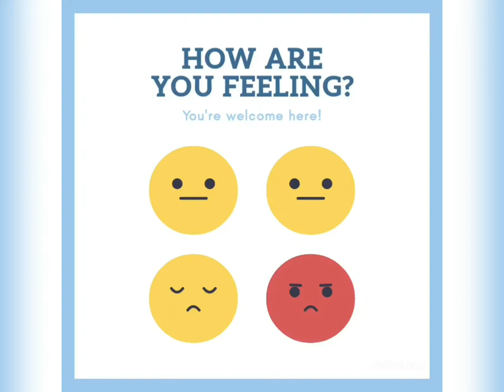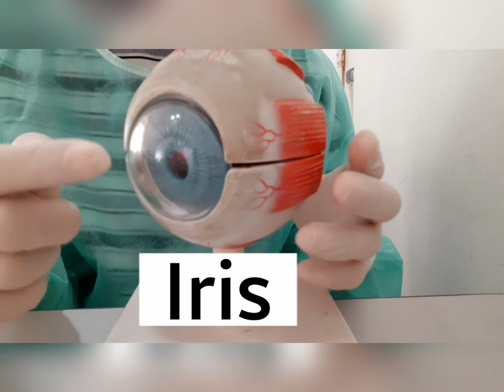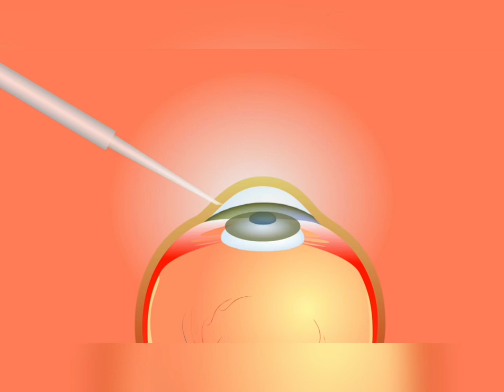KATARATA: Pinaliwanag sa Pamamagitan ng Eye Model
This video describes what a cataract or "katarata" is, how it contributes to blurring of vision especially among Senior Citizens or the elderly and also a short clip on how it is removed thru eye surgery. I am an Ophthalmologist by profession and I get to explain this a thousand times to patients using the very same eye model using terms that they can easily grasp and an illustration they can easily visualize. Cataract is a ubiquitous condition of the eye and is associated with aging. The clear part of the eye we call the "lens" becomes opaque and thus blocks the path of light, making the vision cloudy or smoky. This leads to difficulty in seeing far, in recognizing faces from a distance or even in watching television. This condition cannot be corrected by eyeglasses alone but will need surgery we call Lens Extraction or Phacoemulsification or simply Cataract Surgery. In this procedure, the natural cataractous lens is taken out and is replaced with a clear artificial lens implant.

Aye MD is a licensed doctor who is also on TELEMEDICINE. May now book online thru our FB pages (Klinikaya Ophtha or Skin Care @ Klinikaya), Instagram page(Aye MD) or even the Youtube channel (Aye Choose You). Keep safe everyone!